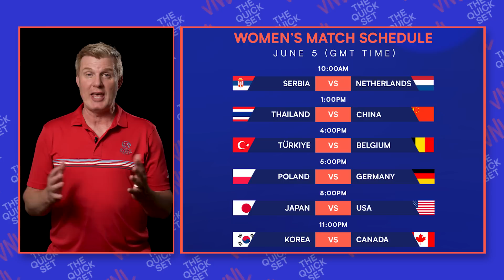The 2022 VNL Quick Set Ep 3: The Week 1 Finale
Two of the biggest rivals in women’s volleyball USA & Brazil met once again last night while Belgium 🇧🇪 finally got the win 🆚 Thailand 🇹🇭. China’s Yuan Xinyue firing it up for 🇨🇳 !